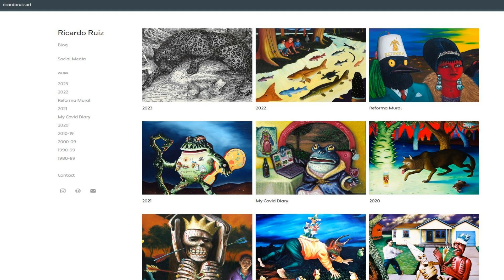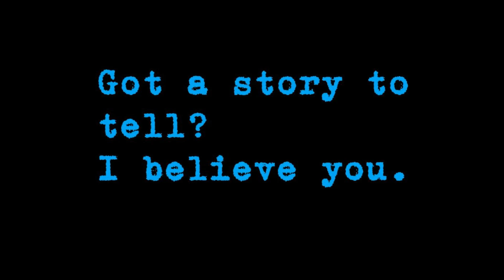Ep 10 Story 4: Ricardo Ruiz "Scary Clown Stories"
In this episode, we interviewed famous artist, Ricardo Ruiz. Ricardo Ruiz (also known as Ricardo Ruiz the Elder) was born in Corpus Christi, Texas, where he still resides. Ruiz could draw before he could even talk and by the age of three, he could draw on command. His works are inspired by curanderismo, a traditional folk medicine of Mexico. His paintings are similar in style, and he is influenced by, Hieronymus Bosch, Kerry James Marshall, and Gregory Gillespie. Ruiz primarily works in oil, watercolors, and acrylic, and his paintings focus on Chicano culture, and his own family heritage. His son, Ricardo V. Ruiz, is an artist and printmaker. Richardo Ruiz the Elder has been working as an artist for over 35 years.[

Follow him on Instagram @ricardo_ruiz_the_elder

Big Shout out to:
John “Da Boot” Hefferly
Video By: Mark Nguyen